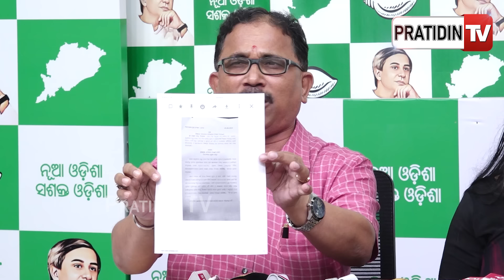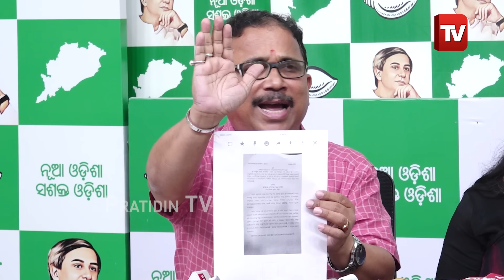ନବୀନଙ୍କ ମୁହଁ ଥାଇ ଖବର କାଗଜ ବିଜ୍ଞାପନ କେତେ ହେଇଛି ଖର୍ଚ୍ଚ ? Naveen P. advertisement question in assembly.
ନବୀନଙ୍କ ମୁହଁ ଥାଇ ଖବର କାଗଜ ବିଜ୍ଞାପନ କେତେ ହେଇଛି ଖର୍ଚ୍ଚ ? Naveen and VK Pandian advertisement, MLA laxman bag question in assembly.